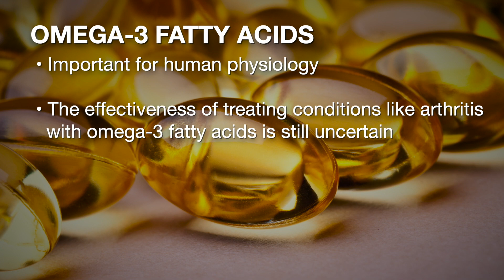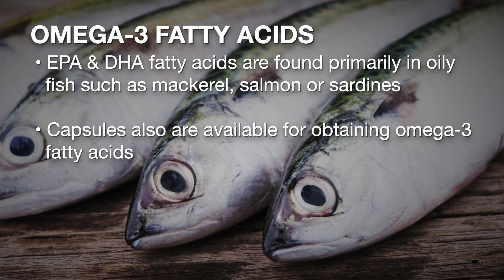Food Whys - Omega 3 Fatty Acids (1/23/21)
Darren Scott tells us how Omega-3 Fatty Acids work in our bodies and what foods they are found in.